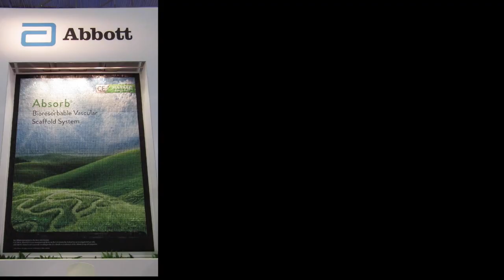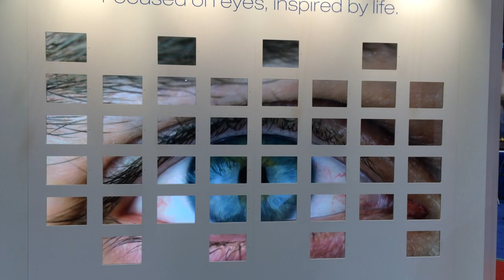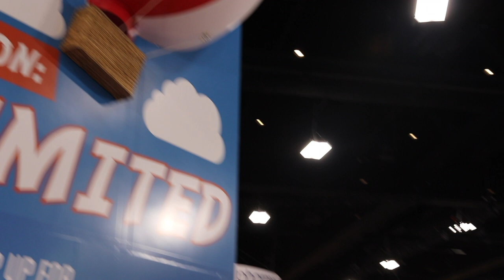Visual Communications | Sizzle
Visual Communications Inc.
exhibits | events | environments | experiences